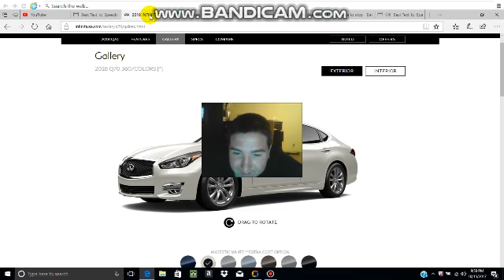Microsoft Infiniti Q QX rants: Grounded videos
These videos need to be banned from the world.